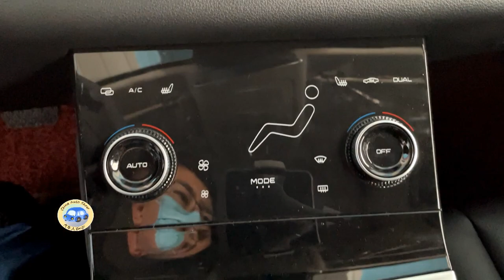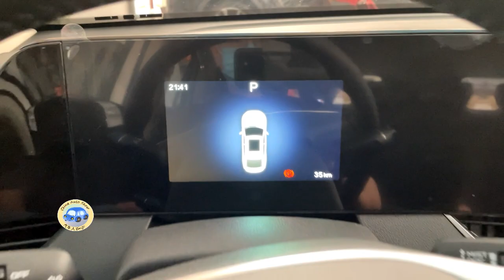2022 FAW Bestune B70 Walkaround—China Auto Show—2022款一汽奔腾B70 ，外观与内饰实拍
Fuel Consumption: L/100km
Engine: 1.5T L4, 124kW/169Ps, 258N.m
Gearbox: 7DCT
0-100 km/h: sec.